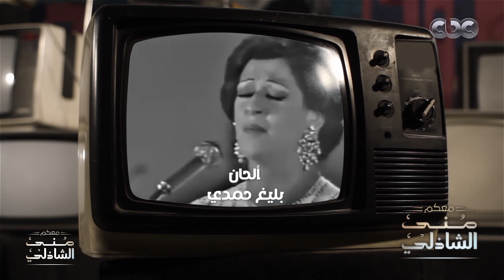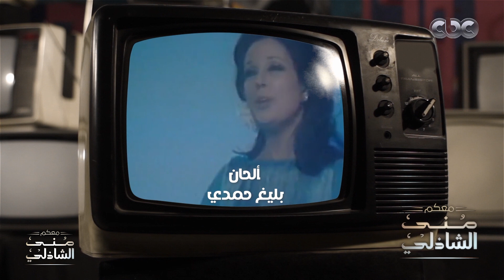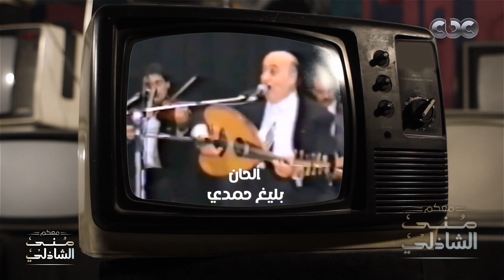ذكرى أسطورة التلحين بليغ حمدي